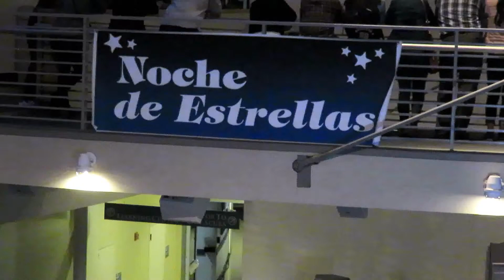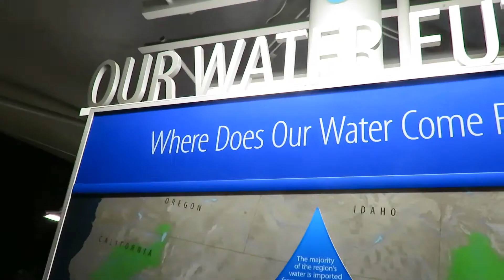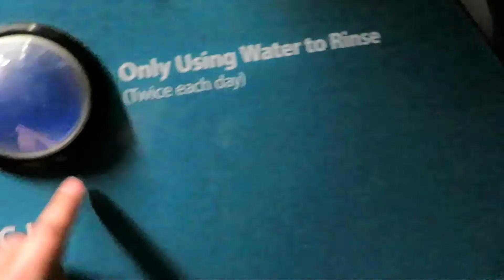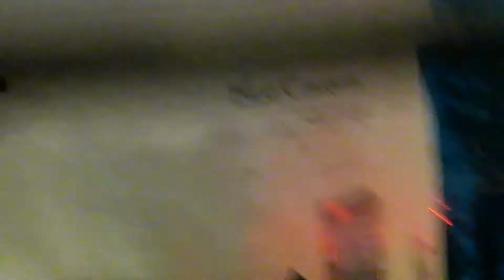noche de estrellas at the Aquarium of the pacific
ft. el conjunto nueva ola (ecno)